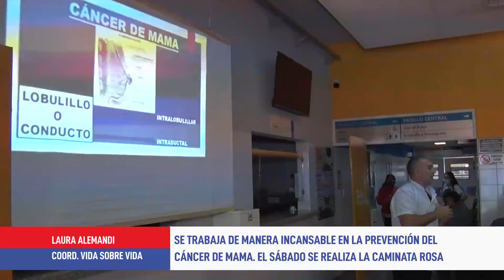Día Internacional de la Lucha contra el Cáncer de Mama - L Alemandi